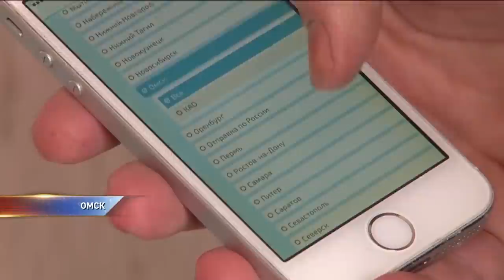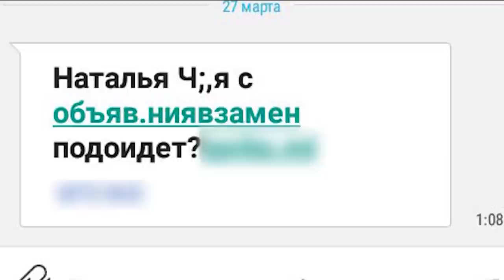Реклама интернет-магазина наркотиков